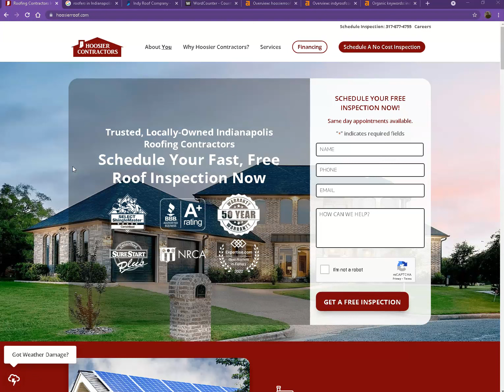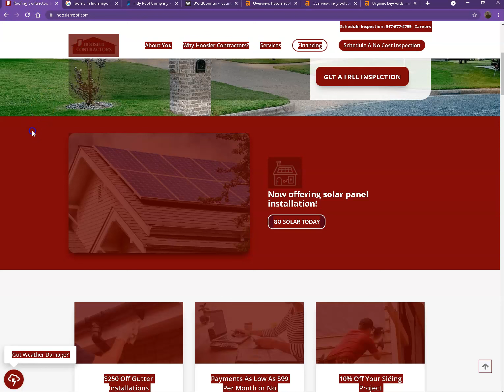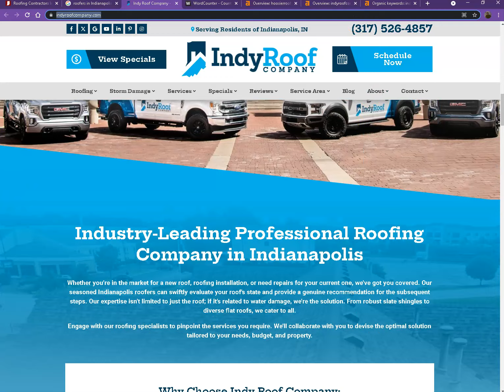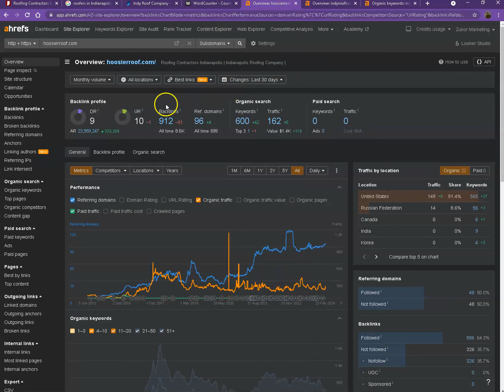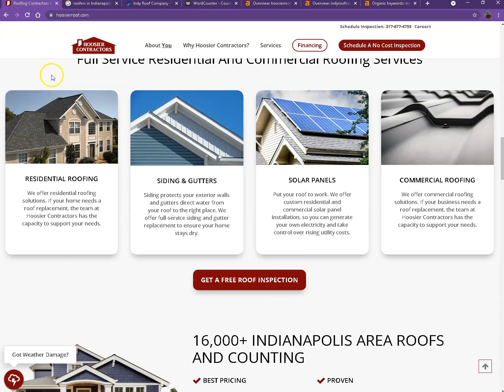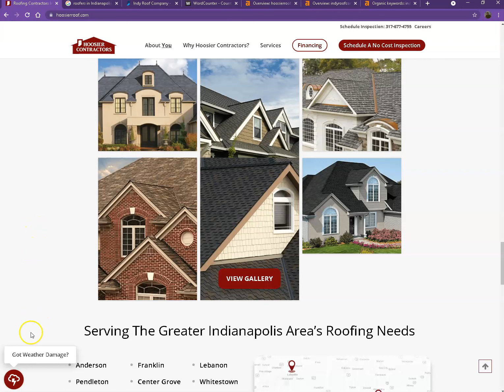Website Analysis Video for Hoosier Contractors